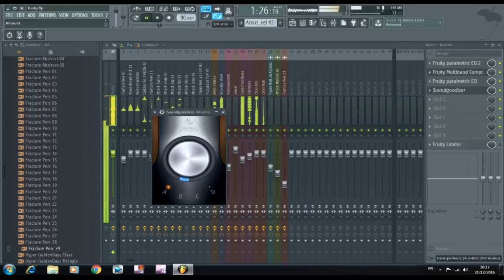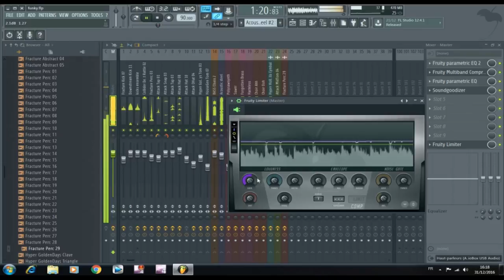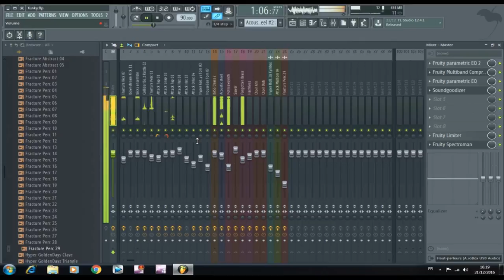mixer comme vockalibre #2 (funck) - tuto fl studio - français